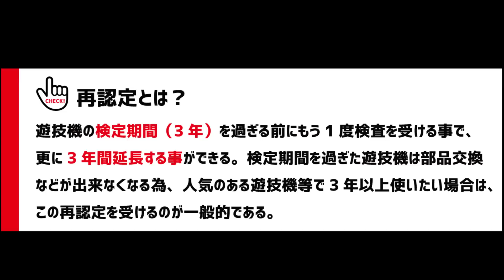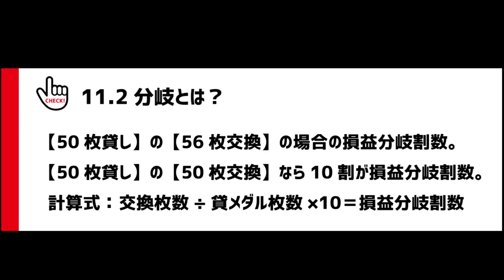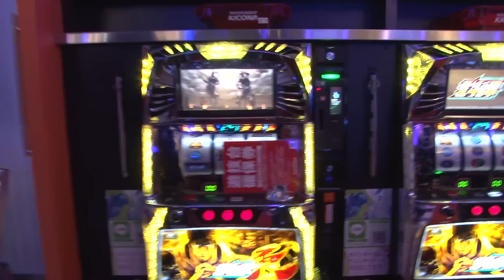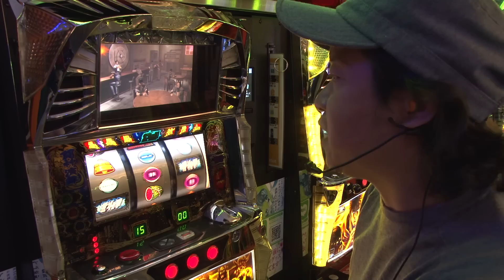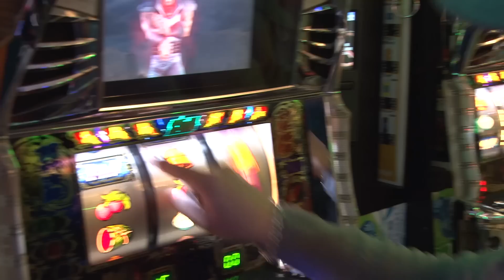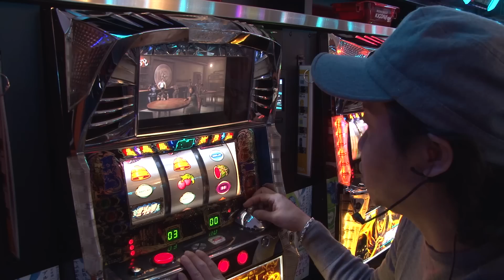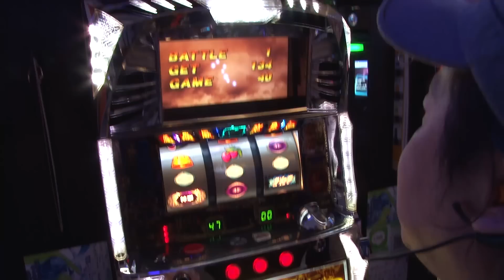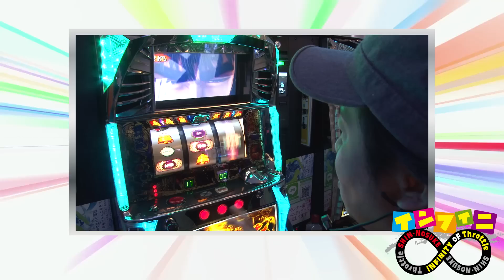3話【インフィニ】1/2（北斗の拳-転生の章-）見直される時期狙い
しんのすけのインフィニティオブスロットル　通称「インフィニ」

取材協力：キコーナ高井田店（大阪府東大阪市）

【関連リンク】
しんのすけBLOG